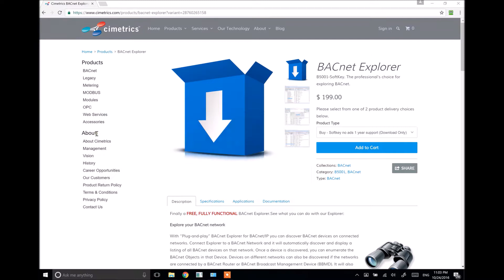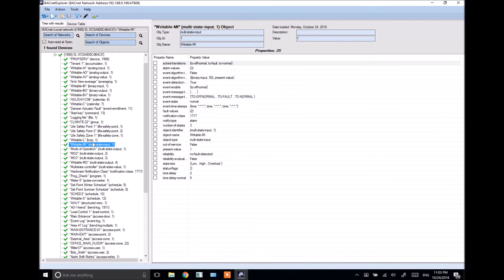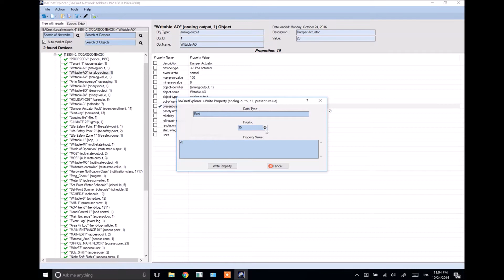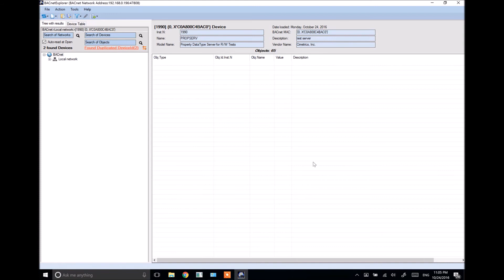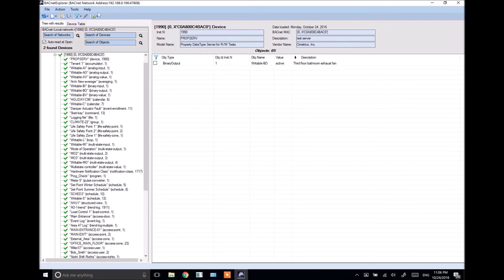Cimetrics BACnet Explorer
Free BACnet Explorer - professional's choice for exploring BACnet. Take a look at the BACnet Protocol stack it was made